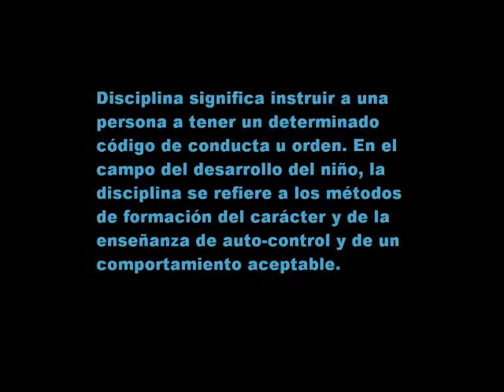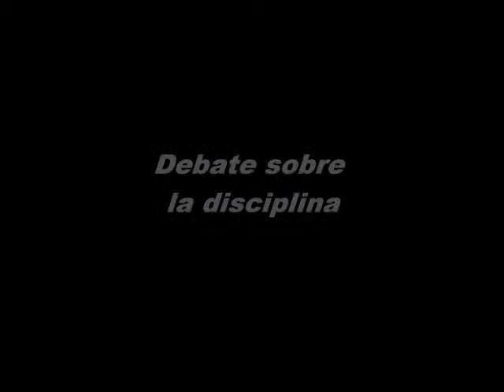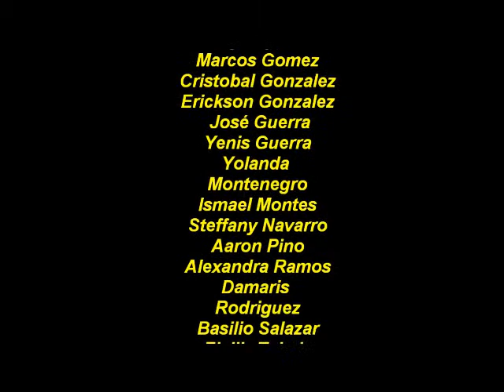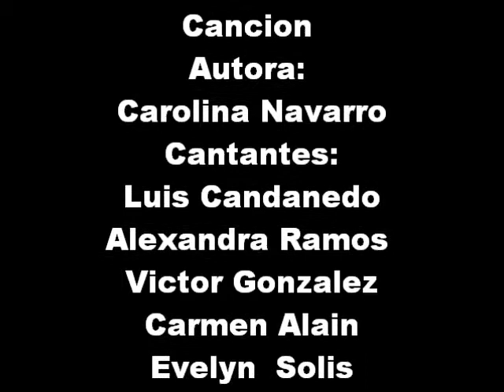VIDEO DE LA DISCIPLINA